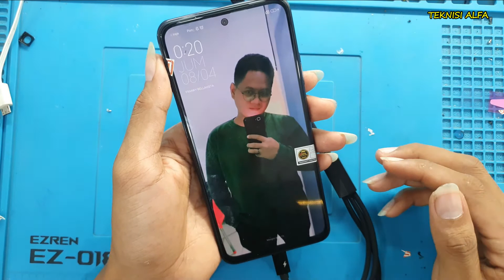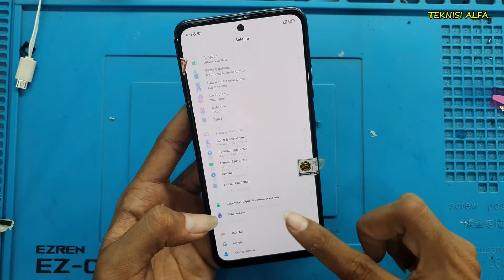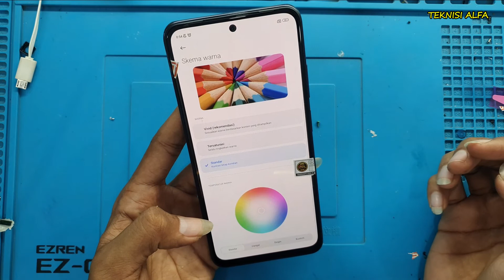GANTI LCD+FRAME XIAOMI REDMI NOTE 10 4G / NOTE 10S ORIGINAL 100% XIAOMI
LCD + Touchscreen Xiaomi Redmi Note 10 4G / Note 10S Fullset Frame

- 100% Original Xiaomi Product
- Tipe LCD Xiaomi Redmi Note 10 4G / Note 10S
- Sudah 1 Set dengan Touchscreen Dan Frame
- Kualitas Original 100% Xiaomi
- Socket original presisi
- Produk baru 100% Original Xiaomi
- Sudah Fullset Frame Dengan Ukuran bazzel presisi dengan LCD
- Lcd Dijamin Support 10 Multitouch(10 Sentuhan Standar Xiaomi)
- Plug And Play sangat mudah dalam pemasangan

SERVIS HP ONLINE ( VIA  REMOT ) HUB NO KONTAK DI BAWAH INI

               ʟɪᴋᴇ   |  sᴜʙsᴄʀɪʙᴇ   |  sʜᴀʀᴇ   |  ᴄᴏᴍᴍᴇɴᴛ
●▬▬▬▬▬▬▬TEKNISI ALFA▬▬▬▬▬▬▬●